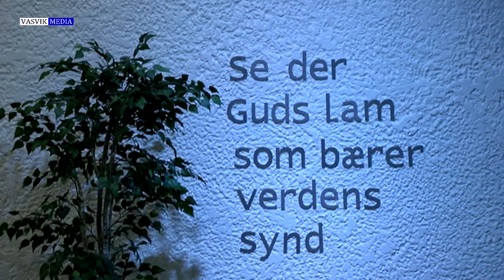(4334) Sunnmørsgutta: Jeg trenger deg Jesus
Opptak fra ESPS, Evangeliske Sanger På Sunnmøre, på Valderøy bedehus i 2015 (5 kamera)